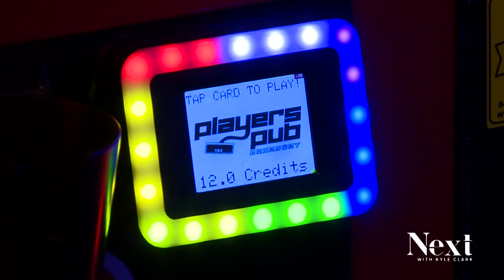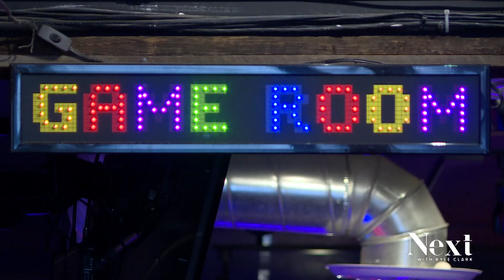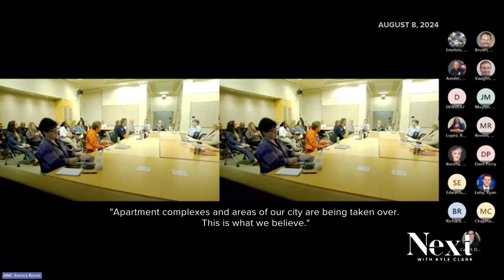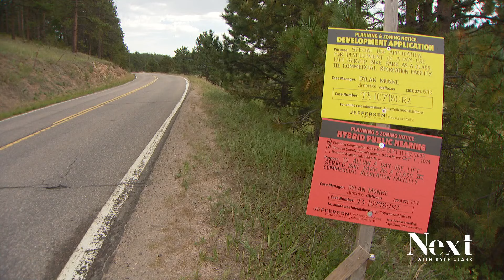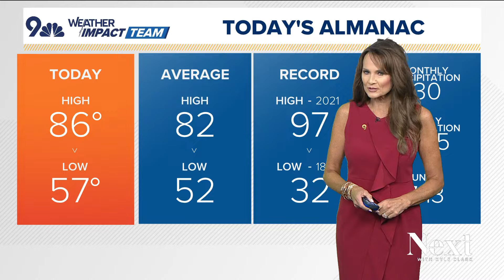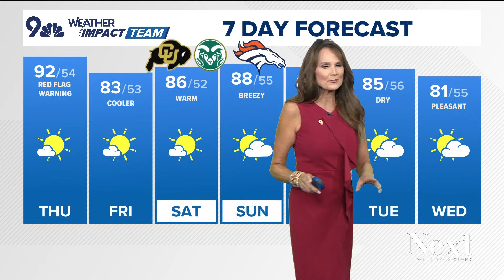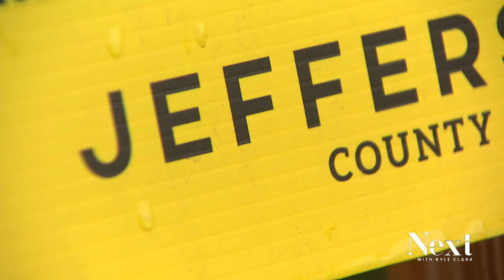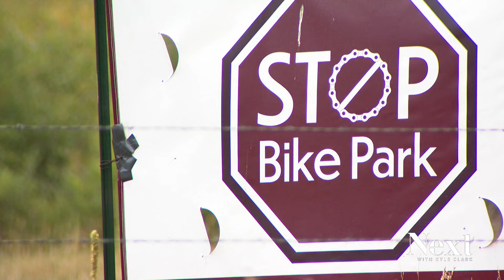The power of complaining; Next with Kyle Clark full show (9/11/24)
The PUC is investigating frequent Xcel power outages. - Donald Trump brought up Aurora in last night's debate. Now city leaders are walking back the narrative. - People in Conifer are worried about plans for a new bike park.